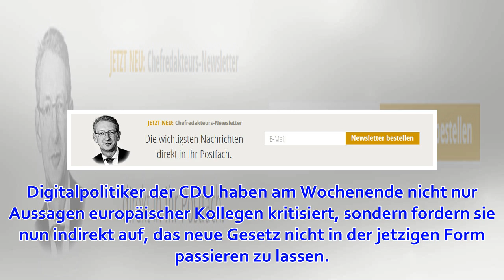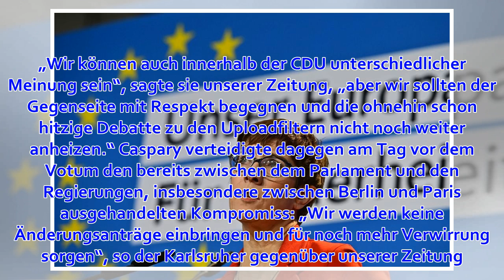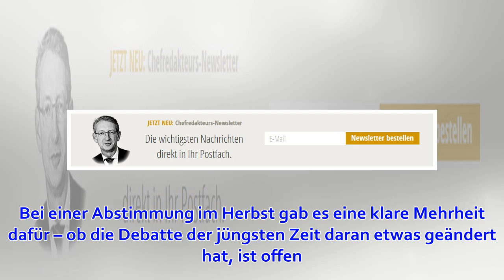Parlamentarier streiten um Uploadfilter: Urheberschutz bringt die Union in Nöte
Vor der Abstimmung im Europaparlament am Dienstag verschärft sich der Streit in der CDU noch. Kramp-Karrenbauer plädiert für den Kompromiss. Foto: AFP Berlin - Trotz zahlreicher Bemühungen der Parteispitze sind die tiefgreifenden Meinungsunterschiede zur U...